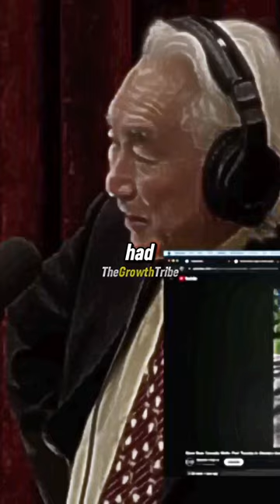Joe Rogan: Gigantic Bear Encounter